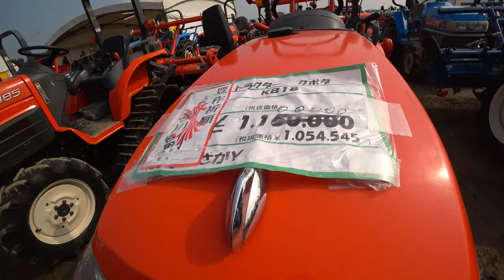【会社員実家農業手伝う】2021中古農機具コーナーでトラクターを見ていた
関連動画
4隅の残耕を抑えるトラクター耕耘方法?美しい田んぼ or 畑を作る?